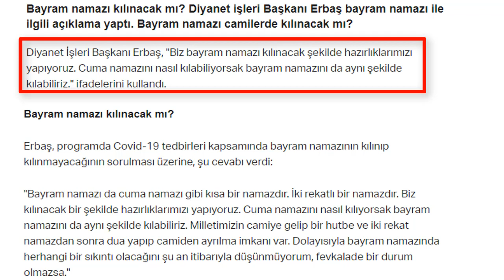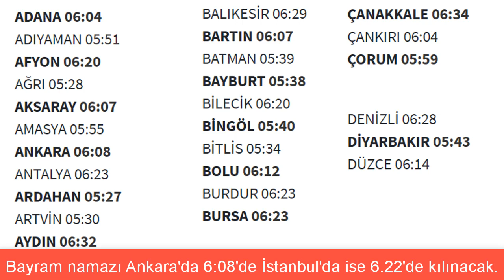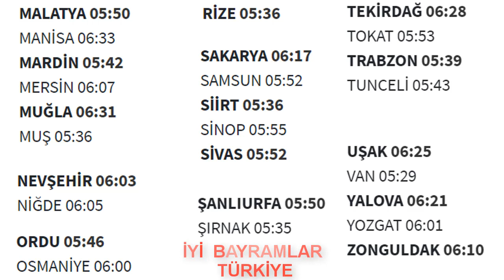Bayram namazı kılınacak mı?, 2021 İl İl Ramazan Bayramı namaz saatleri, Bayram Tatili Kaç Gün?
Ramazan Bayramı'nda camilerde namaz kılınacak mı?
Bayram tatili kaç gün?
2021 İl İl Ramazan Bayramı namaz saatleri?
TÜM AYRINTILAR VİDEOMUZDA…

BU BAYRAM EVDEYİZ. HERKESE HAYIRLI BAYRAMLAR…
2021 RAMAZAN BAYRAMI
12 Mayıs 2021 Çarşamba arefe/arife günüdür.
13 Mayıs 2021 Perşembe günü Ramazan Bayramının 1. Günü,
14 Mayıs 2021 Cuma günü Ramazan Bayramının 2. Günüdür.
15 Mayıs 2021Cumartesi Ramazan Bayramının 3. Günüdür.
İYİ BAYRAMLAR TÜRKİYE

Ayet ve Hadisli Kadir gecesi mesajları, En güzel resimli ve yeni Kadir gecesi mesajları, Kandil Mesajları

İL İL BAYRAM NAMAZ SAATLERİ, Bayram Namazı Saat Kaçta, Bayramda 81 ilde sokağa çıkma yasağı, Diyanet ve ilahiyatçılardan bayram namazı açıklaması!, Bayram namazı saat kaçta kılınacak, Bayram namazı kılınacak mı?, Diyanet yanıtladı, Ramazan Bayramı'nda namaz vakitleri 2021, İçişleri'nden 81 ile Ramazan Bayramı genelgesi, Bayram tatili kaç gün?, Bayramda camiler açık mı?, Bayram tatili kaç gün, Bayram ne zaman başlıyor 2021, 2021 Resmi Tatiller, Bayram namazı camilerde kılınacak mı?, Bayram Namazı Haberleri, Camiler ibadete açılıyor, Diyanet 2021 Bayram Namazı Vakitleri, bayram namazı saatleri 2021, İl il bayram namazı saatleri, ilçe ilçe bayram namaz vakitleri, Ramazan Bayramı Mesajları, Bayram namazı açıklaması,